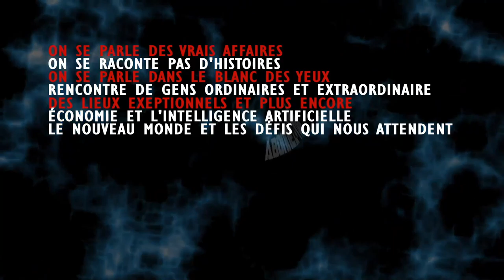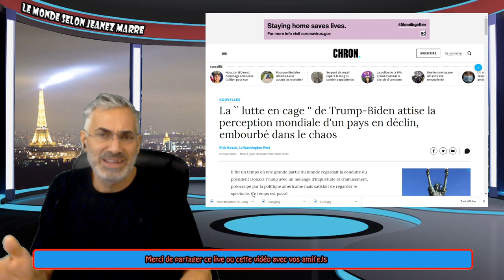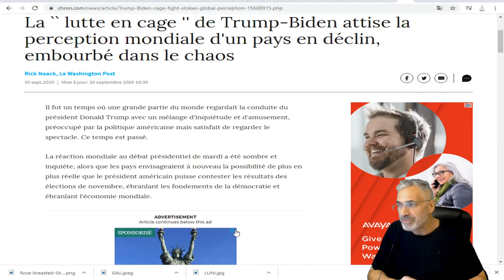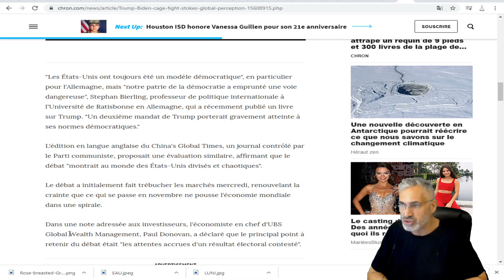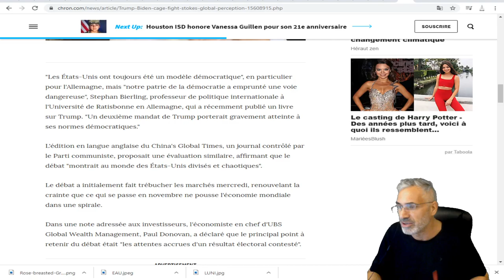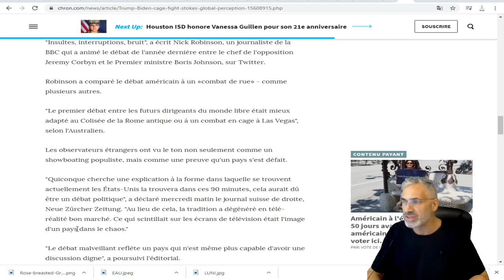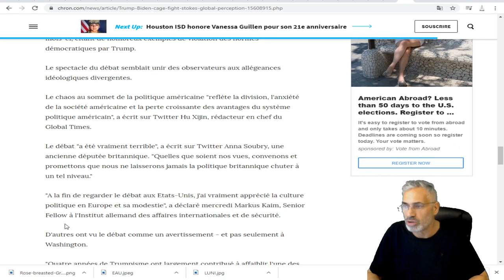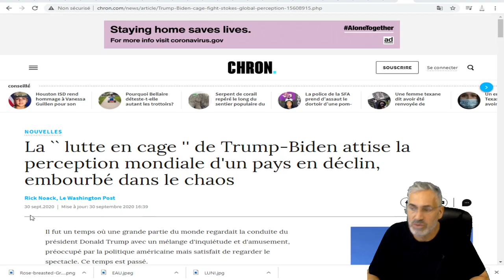LE DÉBAT;Trump-Biden attise la perception mondiale d'un pays en déclin, embourbé dans le chaos.